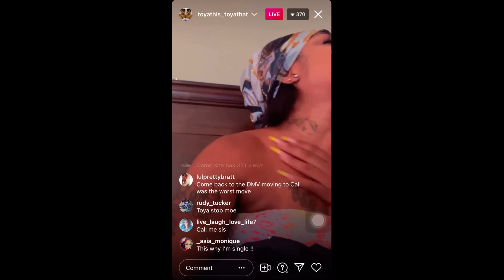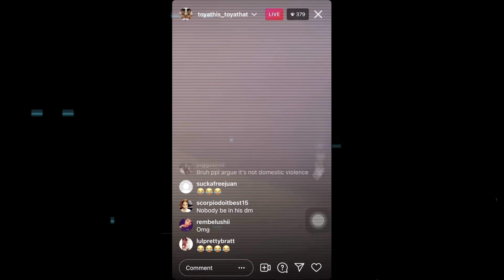Ant Glizzy - DAVY RUFFIN STORY part 2